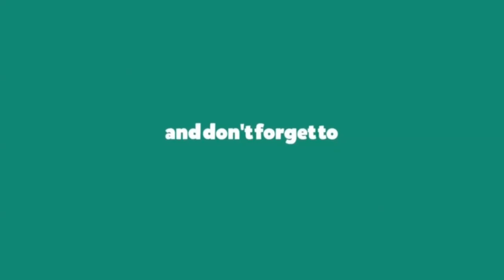Taati Lyrics Video ( ताती ) 🔥 🔥 | DJ Devil | Alina Rai | New Haryanvi Songs Haryanavi 2020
Get ₹50 Now！👇👇👇
100% real! All new users will get ₹50

♫ Song: Taati
♫ Singer: DJ Devil
♫ Starring: DJ Devil, Akshay, Aashish, KD
♫ Lyrics: DJ Devil
♫ Label: Sony Music India

Once I have received your message and determined that you are the proper owner of that content will be removed it without any further drama at all. This channel is strictly for promotional/entertainment/song lyrics purposes only.